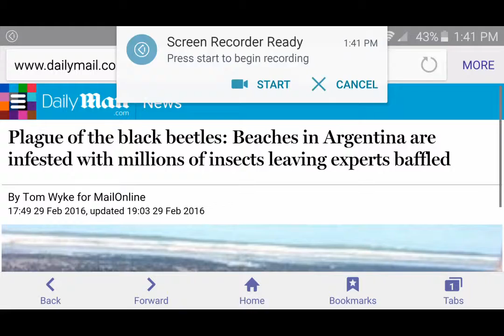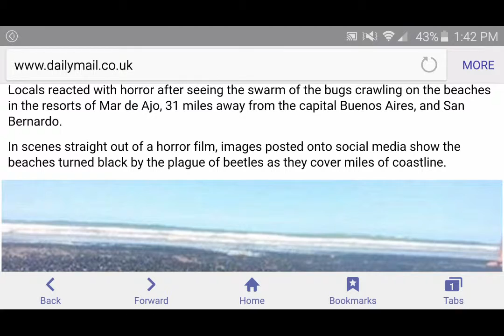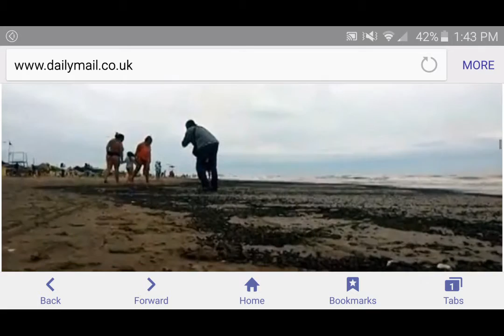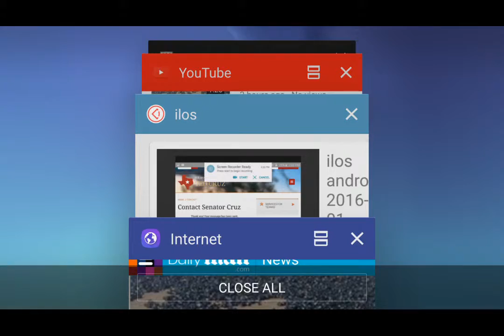Biblical Beetles Invade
Check out this massive swarm of insects.